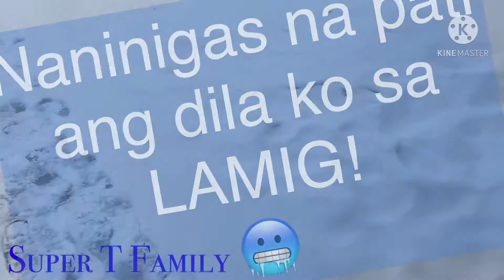BUHAY CANADA IN WINTER (With TIPS)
Ganito ang buhay sa Canada kapag winter season. tumatagal ang winter up to 5 months! Kaya dapat ready ka pagdating sa gamit panlinis ng vehicle mo, sidewalk mo etc etc!